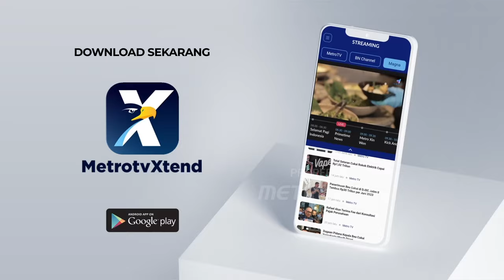Perolehan Suara Kalah, Caleg T3r0r Dengan Petasan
MetroTV, Caleg di Subang bongkar jalan, teror petasan dibeberapa wilayah yang suaranya sedikit.